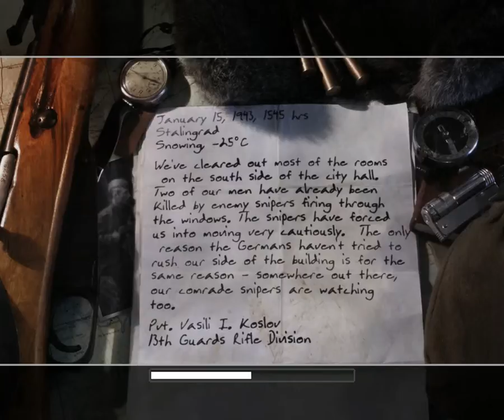Call of Duty 2 mission 7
Salutare prieteni si bun venit la canalul meu de youtube.

Daca ti-a placut nu uita sa dai like si sa va abonati pentru mai multe gameplay-uri.

BAFTA MAXIMA!!!